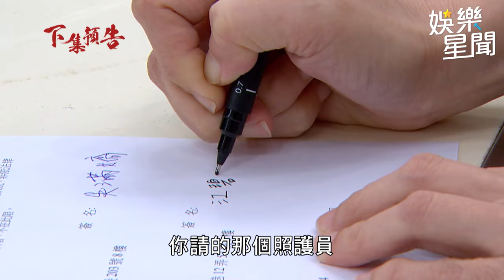願望／珍妮欲潑曉春熱茶誤傷德琳 麗紅與碧玉一見面就大打出手｜三立娛樂星聞